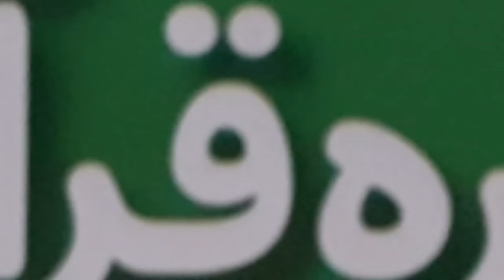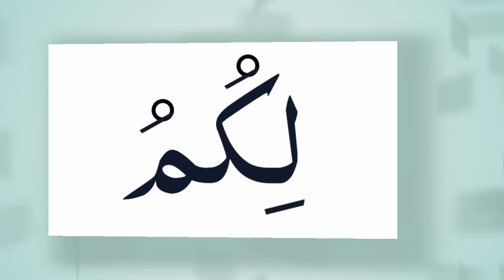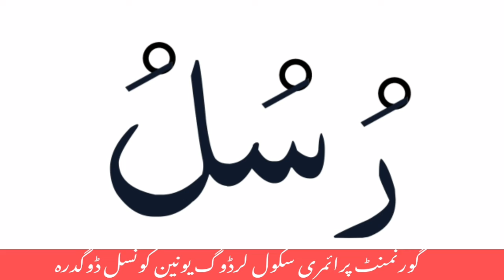4th class Nazira KPK text book board